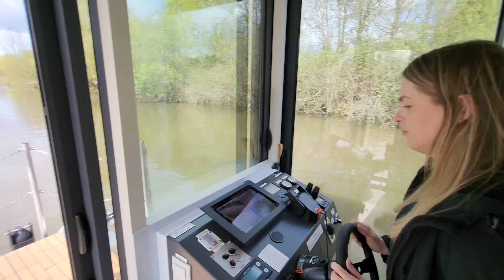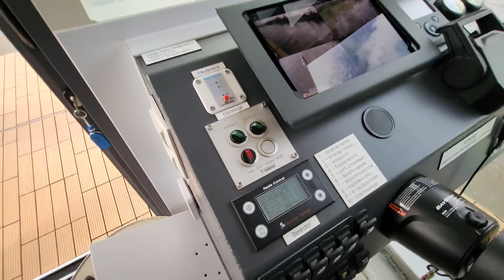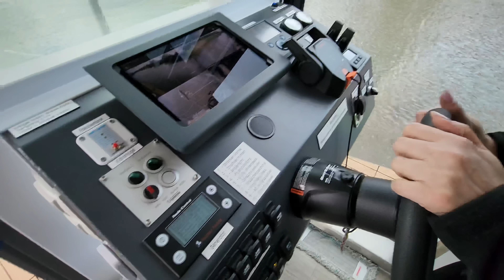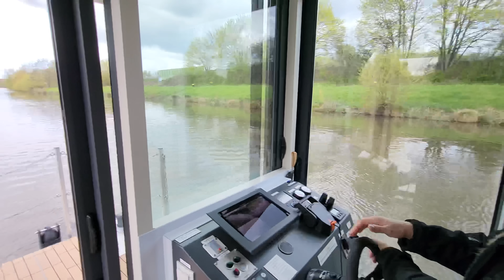7 Tage auf dem Tinyhouse Hausboot mit nun Profi Marlene. Tag 5 Rückreise Saarlouis - Merzig. S01/F09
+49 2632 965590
Delphin Tec Schiffstechnik GmbH
Industriestrasse 12 – 56626 Andernach – Deutschland

5:50 Schleusendurchfahrt